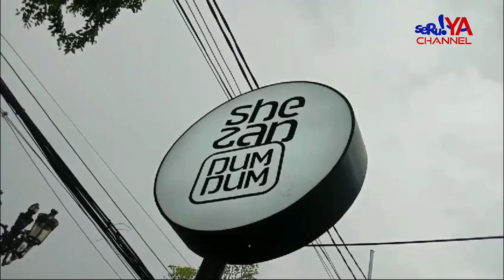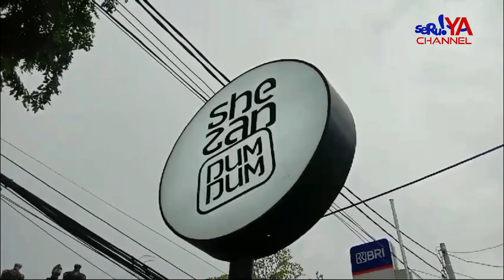SHEZAN DUM DUM PALOPO HADIRKAN DUA PROMO RAMADHAN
Shezan Dum Dum Palopo  Hadirkan Mini Menu Seharga 5 Ribu Rupiah. Selain Itu Shezan Dumdum Juga Menawarkan  Promo Ramadhan Beli Burger plus Minuman Dingin cukup bayar  20 Ribu Rupiah.